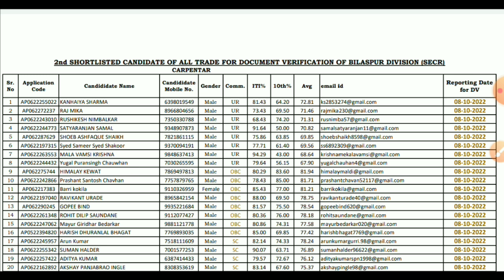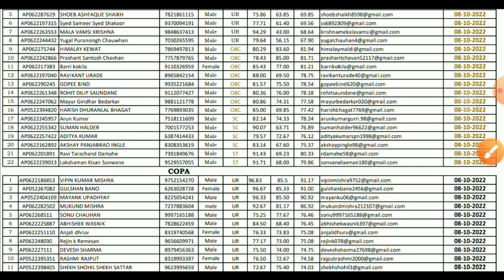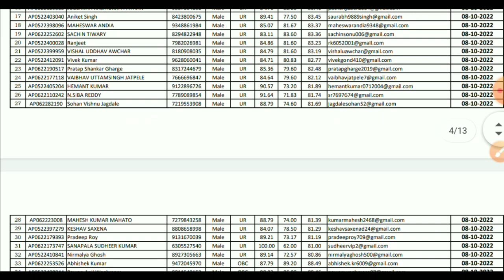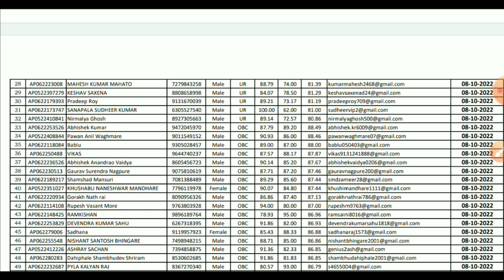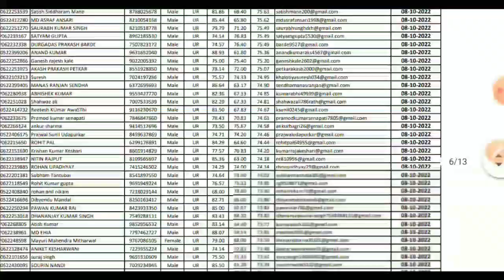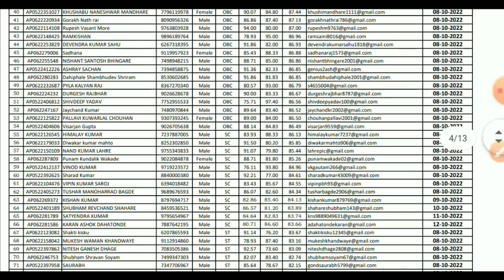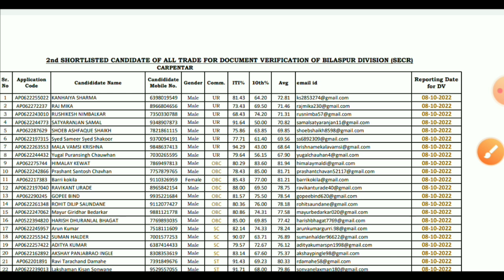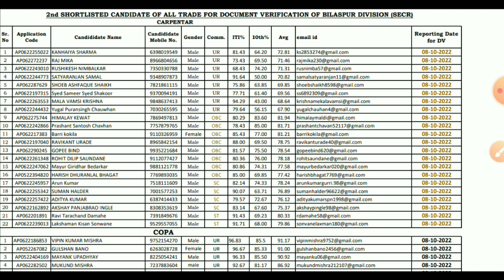railway apprentice new merit list 2022 | SECR BILASPUR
railway apprentice new merit list 2022 |🥳🥳| railway apprentice 2022 | SECR BILASPUR